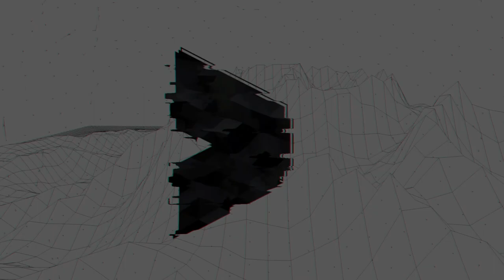Malik Imtiaz Sarwar - Seeing the Positives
One of the most respected constitutional lawyers in town, Malik Imtiaz sees the positives of a country in upheaval.

As told to Khoo Hsu Chuang BEFORE the Movement Control Order.

But as Monty Python advocated: always look on the bright side of life!

FULL EPISODE COMING